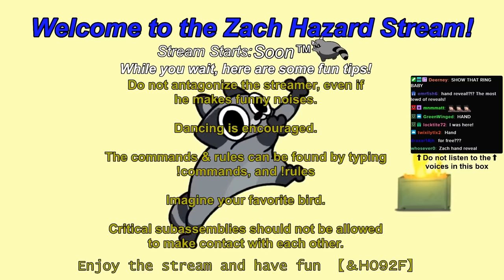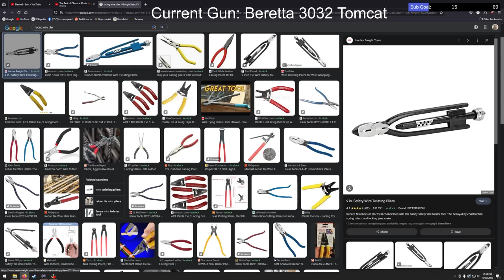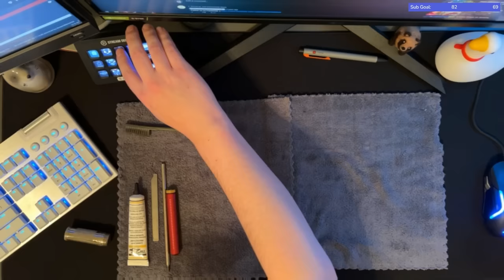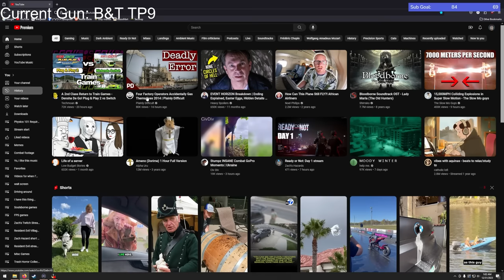PMCS to Classical Music: Mark 23 SOCOM & More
Zach Hazard cleans some guns, goes on ADHD rants, and talks to chat.

Featuring the Beretta 21a Bobcat, 3032 Tomcat, H&K Mk 23 Socom, and the B&T TP9.
Guest apperances by FNH P90 and Glock 19.

0:00 Beretta 3032 Tomcat
3:36 FNH PS90 (guest appearance)
6:05 Beretta 3032 Tomcat
39:33 Beretta 21A Bobcat
1:00:04 Heckler & Koch Mark 23 SOCOM
1:24:41 Glock 19 Gen4 (guest appearance)
1:32:00 Heckler & Koch Mark 23 SOCOM
1:47:27 B&T TP9